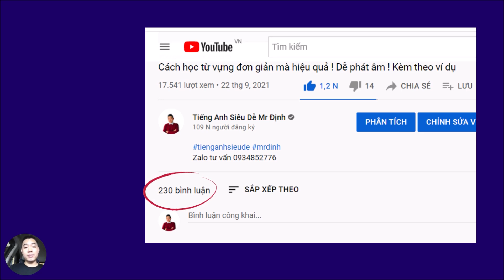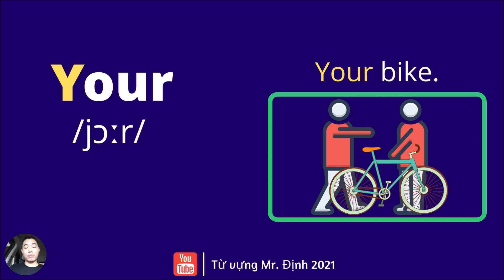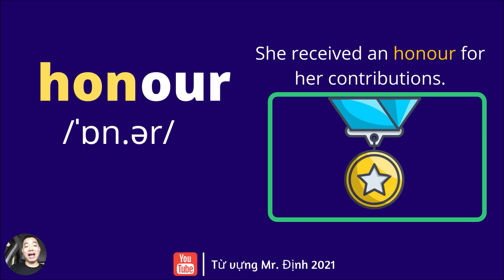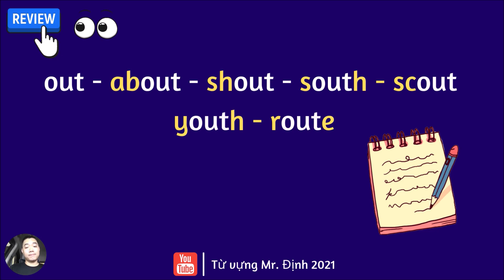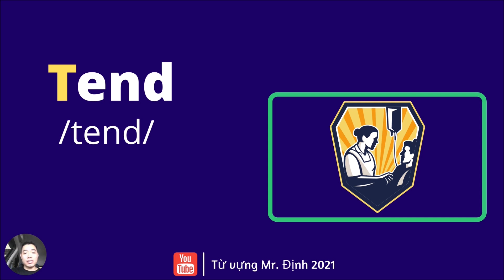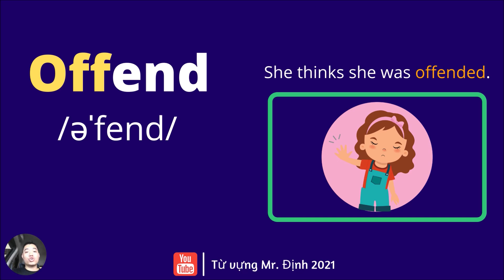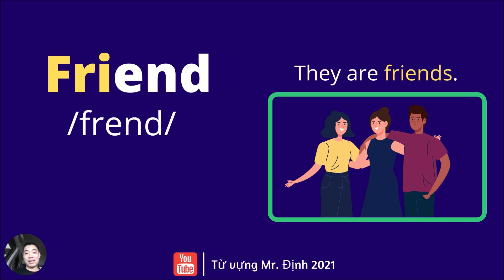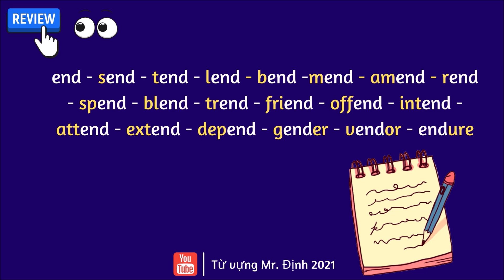Video giúp hàng chục ngàn người tăng hàng chục lần từ vựng! Ví dụ cụ thể! Luyện phát âm - viết!